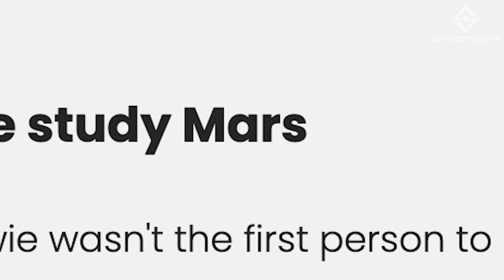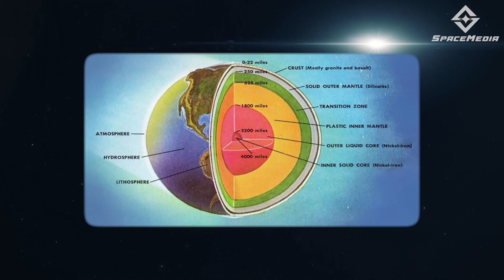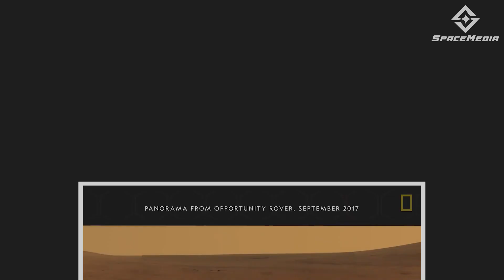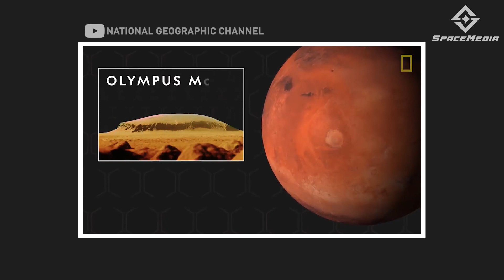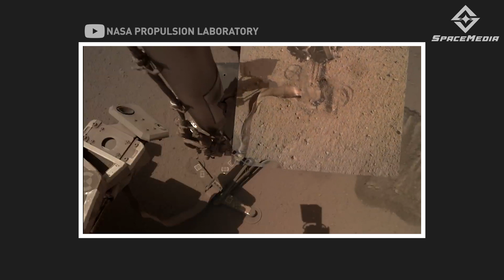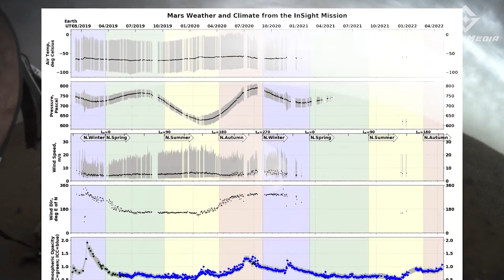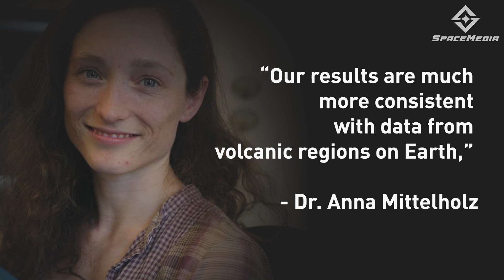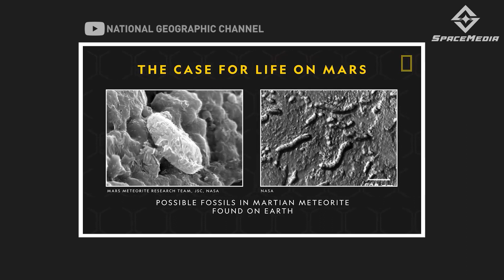Mars Data Shows Something Strange Going On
On the 5th of May 2018, NASA sent another Spacecraft to reattempt the exploration of Mars through a lander called "The Insight Lander". The Insight lander was designed to observe the current situation of Mars' geology and meteorology.

It primarily records seismic activities on the surface of Mars, but what the InSight lander has discovered unlocks a new chapter of our understanding of the Red Planet. Mars Data showed something strange is going on beneath its surface, and this bewildering discovery marks a new beginning of the pursuit of life on Mars. Is there really a deep mystery behind the red planet that we call "Mars"? Is it habitable enough for humans to live? Or is it dead and inactive just like how we believed it to be?

⏱CHAPTERS⏱

0:00 - Intro
0:35 - BELIEVED TO BE DEAD
2:53 - THE RED PLANET
5:14 - STRANGER THINGS
8:29 - IT'S BREATHING
10:06 - FAREWELL INSIGHT